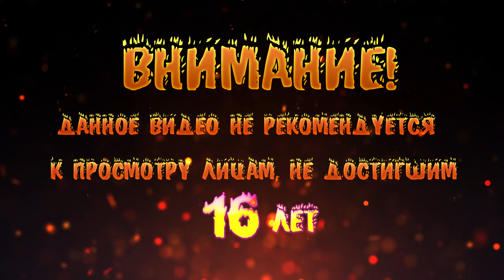Подводные приключения! ▶ Bioshock ▶ Серия №1 1440p 60 fps Calcifer PLAY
Подводный мир психов и сумасшедших.